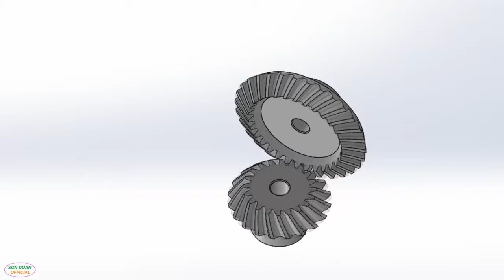Mô phỏng chuyển động ăn khớp bánh răng côn xoắn | Simulate bevel gear motion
Nói đến truyền động cơ khí không thể thiếu bánh răng
Truyền động bánh răng được sử dụng trong nhiều loại máy và cơ cấu khác nhau để truyền chuyển động quay từ trục này sang trục khác giữa các trục song song, cắt nhau, chéo nhau hay và để biến chuyển động quay thành chuyển động tịnh tiến hoặc ngược lại nhờ vào sự ăn khớp của các răng trên bánh răng.
Ưu điểm của bộ truyền động bánh răng
So với các truyền động cơ khí khác, truyền động bánh răng có ưu điểm:
– Kích thước nhỏ, khả năng tải trọng lớn.
– Tỷ số truyền không thay đổi.
– Hiệu suất cao có thể đạt 0,97 – 0,99.
– Tuổi thọ cao, làm việc tin cậy.
Tuy nhiên truyền động bánh răng có các nhược điểm sau:
– Chế tạo tương đối phức tạp.
– Đòi hỏi độ chính xác cao.
– Có nhiều tiếng ồn khi vận tốc lớn.
Công dụng của bộ truyền động bánh răng.
Với ưu điểm khá nhiều cụ thể là có tỷ số truyền ổn định, hoạt động êm không mấy phức tạp bên cạnh đó truyền động của bánh răng là rất lớn do đó bánh răng khá được ưa chuộng trong các hệ thống chuyển động, vận động của các loại máy móc hiện nay.
Phạm vi tốc độ và truyền lực của truyền động bánh răng rất lớn. Khả năng truyền tối đa của các hộp tốc độ và truyền lực có thể tối đa lên tới hàng chục nghìn KW. Khi tốc độ vòng của bánh răng trong các cơ cấu truyền chuyển động tốc độ cao có thể đạt tới 150m/s. Các bánh răng truyền chuyển động quay được gọi là bánh răng chủ động, còn bánh răng nhận chuyển động quay gọi là bánh răng bị động. Trong bộ truyền còn có khái niệm bánh răng nhỏ ( có đường kính hoặc số răng nhỏ ) và bánh răng lớn (có đường kính và số răng lớn ).
Truyền động bánh răng được dùng rất nhiều trong các máy, từ đồng hồ, khí cụ cho đến các máy hạng nặng; có thể truyền công suất từ nhỏ đến lớn, vận tốc từ thấp đến cao. Muốn các bộ truyền làm việc được thì các bánh răng phải có các thông số cơ bản giống nhau.
THIẾT KẾ BÁNH RĂNG BẰNG PHẦN MỀM  CAMMETICS  SUITE 2018 (Gear trax SW 2018)
SỰ TIỆN TÍCH KHI THIẾT KẾ BÁNH RĂNG BẰNG PHẦN MỀM  CAMMETICS SUITE 2018 (Gear trax SW 2018)
Copyright By Son Doan Official ☞ Do not Reup